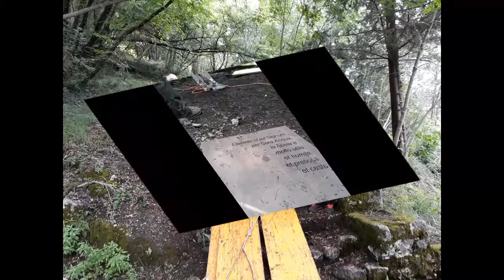CAI CARRARA - TRASPORTO FONTANA ALLA SCALINATA LITTORIO GIUGNO 2020